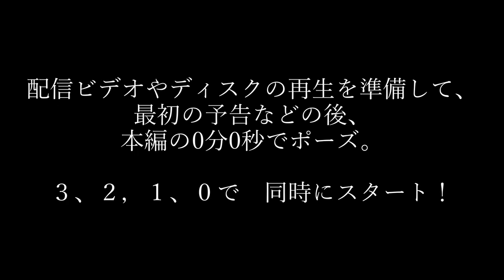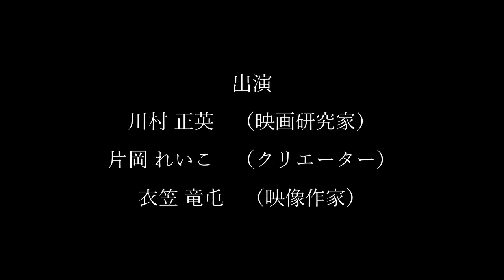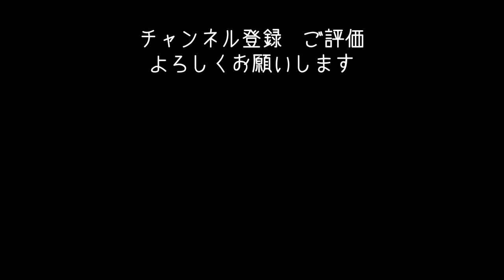映画観よう016『JUNO／ジュノ』1時間36分 08米（修正版） 傑作映画をみんなで観るオンライン上映会リアクション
（2020・12・21修正版：カウンターが表示されていないのを修正しました）
0:04:01 カウントダウン+映画本編スタート
1:36:22 本編終了後のおしゃべり

みんなで映画を観ましょ♪。配信やDVDとお好みのお酒やお茶を用意して、
最初の予告等後の　本編の0分0秒でポーズして、３、２，１、０、スタートの掛け声で再生！

『JUNO／ジュノ』 1時間36分　2008　米
妊娠した16歳の少女が出産を決意し、里親を探す。
アカデミー賞・脚本賞、受賞　主要4部門ノミネート
大人になること、親子の絆を描いた傑作ハートフルコメディ！。
親とは何か？笑わせながら気づくと鋭い問いが。

Amazon.co.jp: JUNO／ジュノ (字幕版)を観る | Prime Video

【ほぼ毎週火曜日公開中】この番組はカワゴン（映画研究家）、れいこ（クリエーター）、リュウトン（映像作家）やゲストが映画を観ながら、リアクションしたりお喋りしたりする番組です。

川村 正英　（映画研究家）
片岡 れいこ　（クリエーター）
衣笠 竜屯　（映像作家）